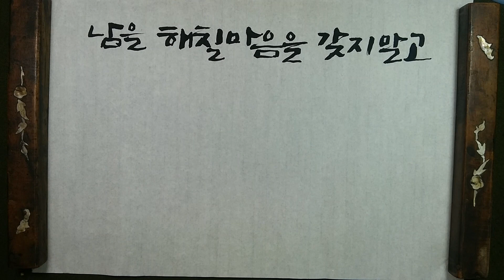잘 사는 방법 / 성엄법사